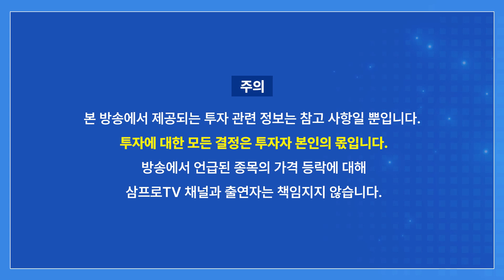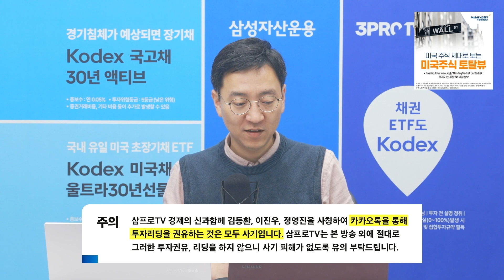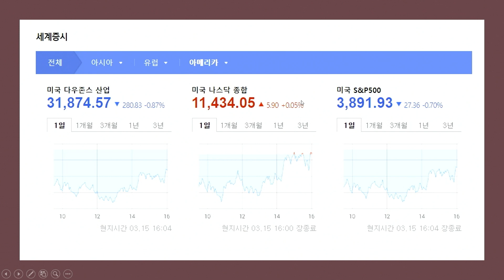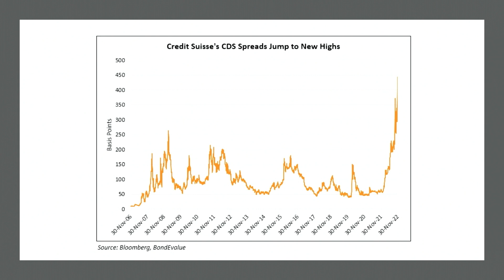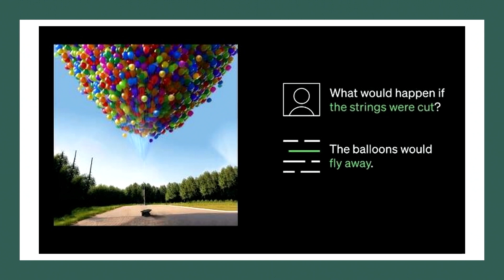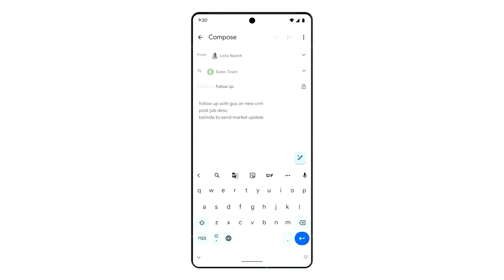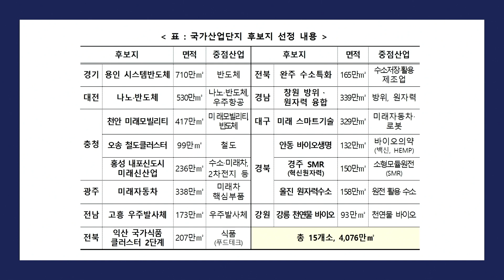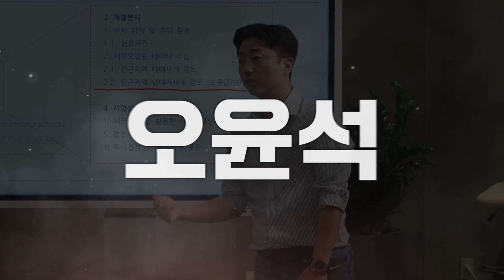SVB사태 불똥 진화 나선 스위스…"크레디트스위스 유동성 지원" [뉴스3+]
📢수강생분들의 진짜 후기를 확인해보세요!

"직접 해보는 것이 가장 강력하다"
삼프로TV 주식/부동산 액션스쿨 모집 시작!

*액션스쿨은 기수제 프로그램으로, 정해진 인원이 모집되면 마감됩니다.